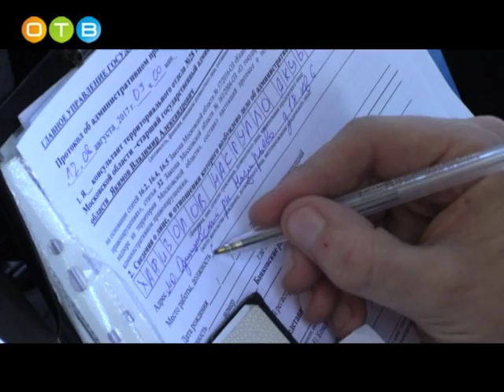Рейды против нарушителей чистоты продолжаются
В Одинцовском районе продолжаются рейды по выявлению незаконного складирования мусора вдоль дорог. Оперативные группы по предотвращению образования стихийных свалок организованы  по поручению губернатора Московской области Андрея Воробьева. В состав инспекционных бригад вошли представители Министерства транспорта и дорожной инфраструктуры Подмосковья, сотрудники ГИБДД, Госадмтехнадзора, “Мосавтодора”, а также активисты Общероссийского народного фронта.